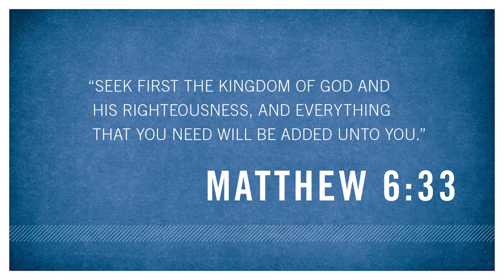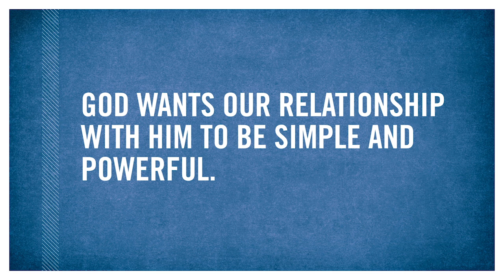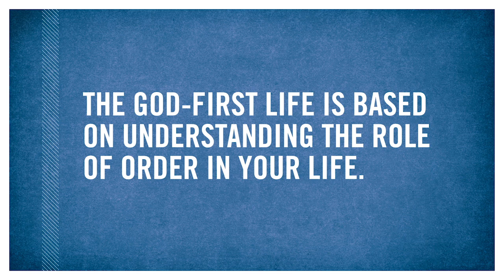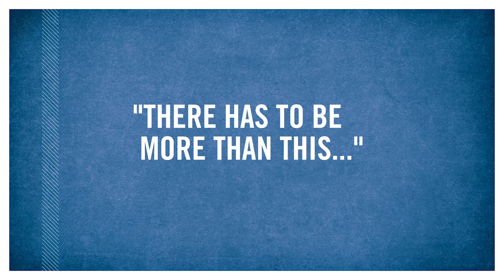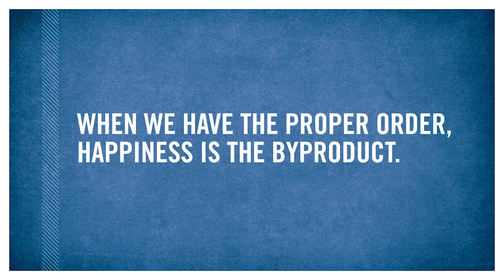God-First Life Group Bible Study by Stovall Weems - Session One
God-First Life Small Group Study by Stoval Weems

The God-First Life is a six-session video-based group Bible study giving you a simple, sustainable touch point for accessing the life-changing truth and power of God. Pastor Stovall Weems helps you and your group discover how to simply live the God-first life today and uncomplicate your life, God's way.